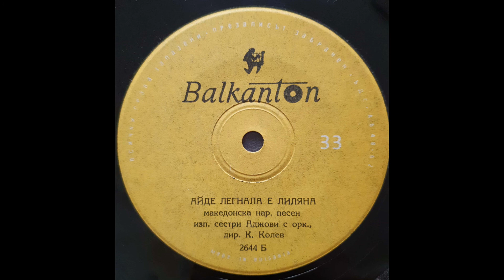Sestri Adžovi- Ajde Legnala E Liljana